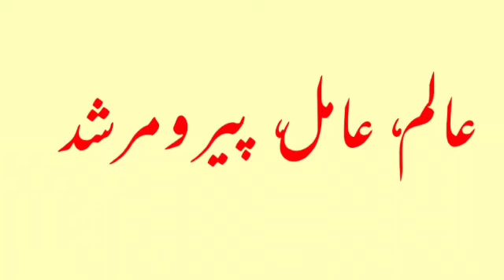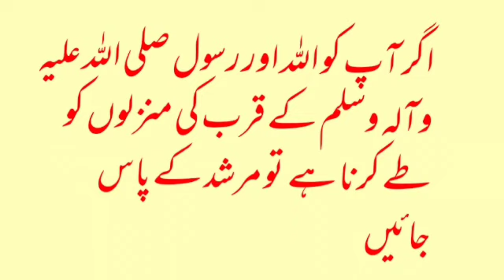Peer o murshid